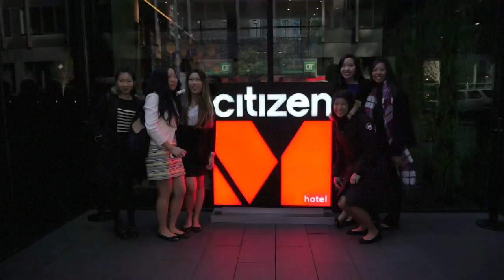AHLA: NYC TRIP 2016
American Hotel & Lodging Association: Cornell Chapter
New York City Trip 2016

Stayed at: Grand Hyatt New York
Toured: The Leading Hotels of the World, citzenM Hotel, & The Pierre

AHLA Student Chapter Networking Event @ The Redbury New York

Video Filmed and Edited by Elsa Leung
Cornell University '20

Song: Cold Water by Major Lazer (feat. Justin Bieber & MØ)